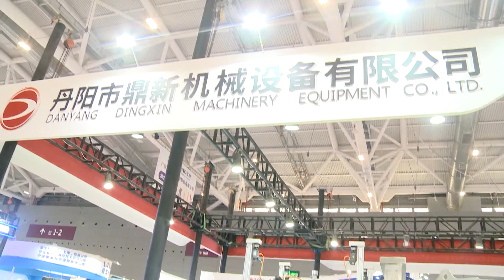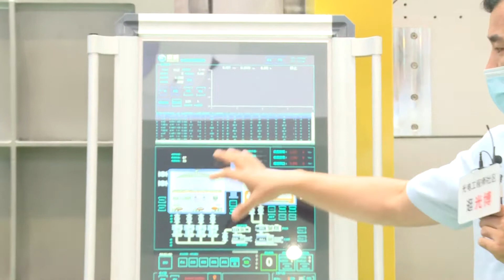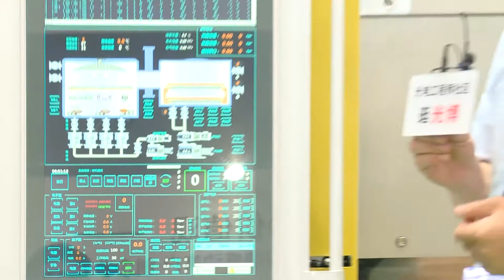Dingxing at CIOE 2020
Dingxing with its vacuum equipment at CIOE 2020